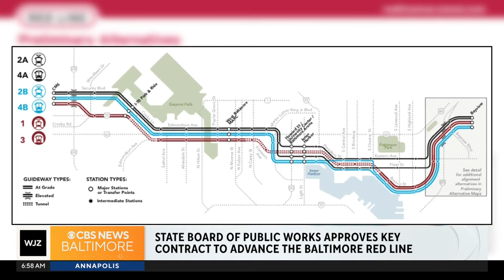Port Of Baltimore's main channel to reopen and other top stories 6/7/2024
The latest weather and headlines from WJZ